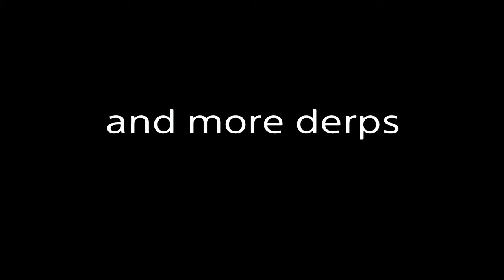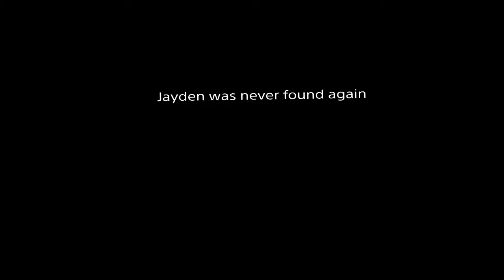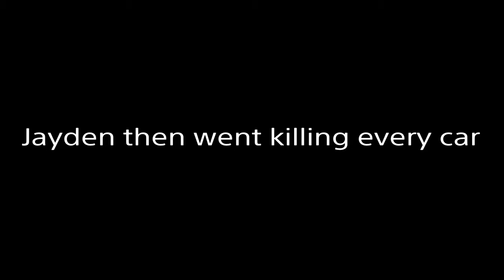Gta v funtage 2 banana car,brutal police,DE BACK